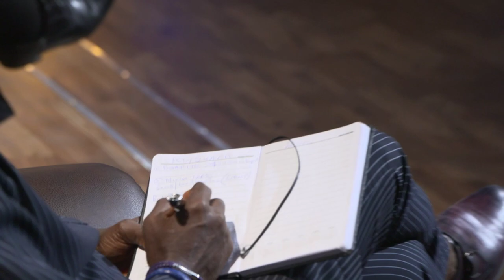This Entrepreneur's High Valuation For His Mining Business Threw The Lions Off | Lions Den Nigeria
Patrick Odiegwu pitched his mining and exploration company, Polyguard Investment Limited, to the Lions for a shot at N500 Million funding. However, his high valuation, without an accompanying proof of profitability, made the Lions skeptical and led to him leaving the den without a deal.

Lions’ Den Nigeria is a business reality show that gives budding entrepreneurs across Nigeria the chance to pitch their business to 5 successful Nigerian investors, referred to as Lions.

These Lions are looking to give back to the society and help Nigerian fulfil their dreams and ambitions. As such, if they see the potential in the entrepreneurs’ business, idea or products, they will invest in the business, in exchange for some equity in the business.